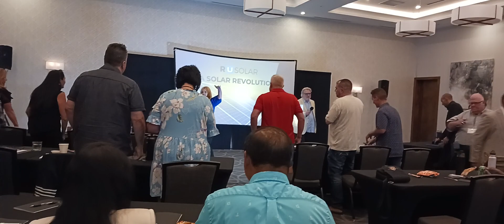September 9th 2023